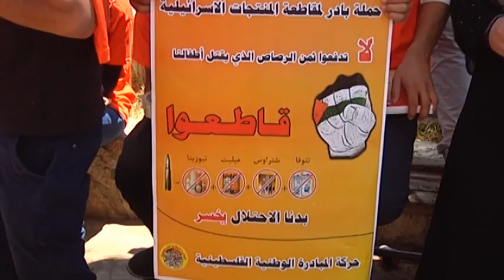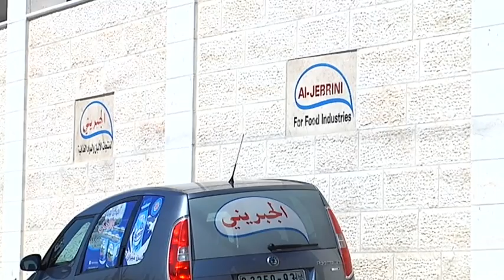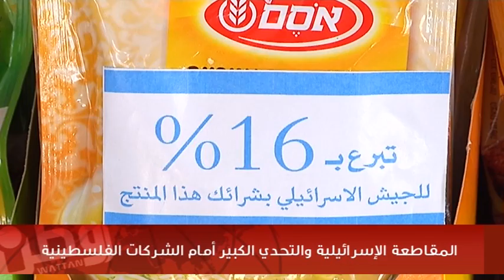المقاطعة الإسرائيلية والتحدي الكبير أمام الشركات الفلسطينية